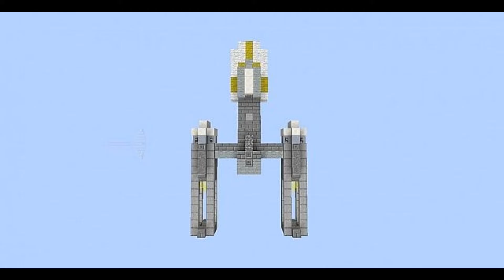No! Retro is not cool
FortressCraft Evolved. Epic Builds.